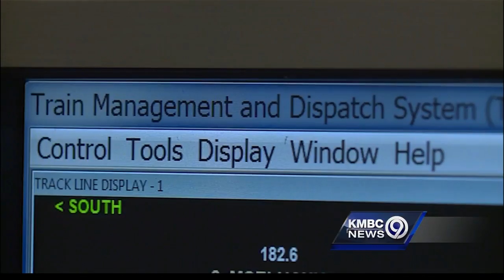Kansas City Southern Railroad chugs through NAFTA uncertainty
The Kansas City Southern Railroad finds itself at a crossing - between a historic railroad with bold future initiatives, and a tense dialog on trade with Mexico from President Trump.